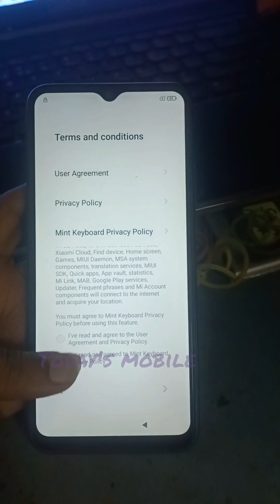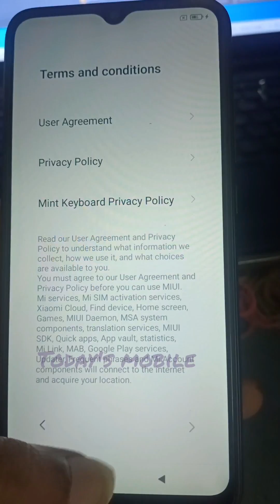MI 9a FRP UNLOCK and NOT SIGNED IN in unlock tool todaysmobile password lock#frp_unlock